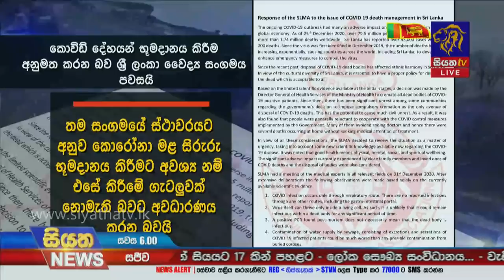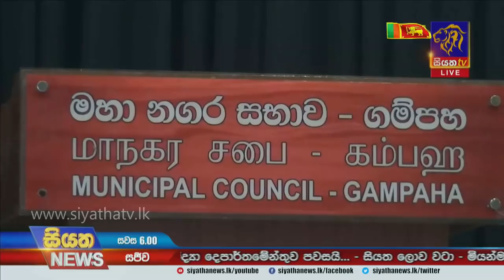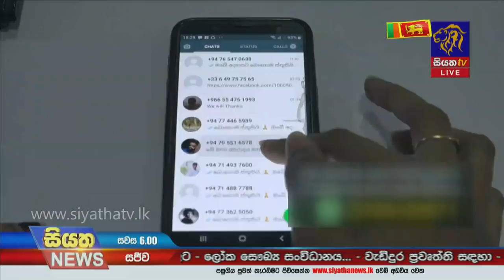Siyatha News | 06.00 PM | 10 - 02 - 2021